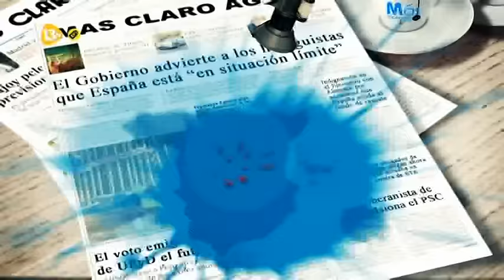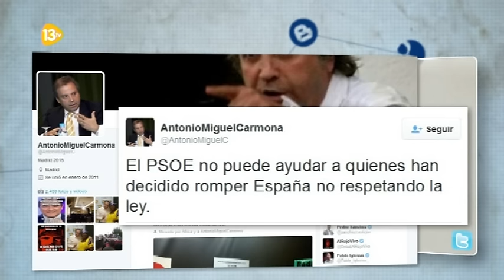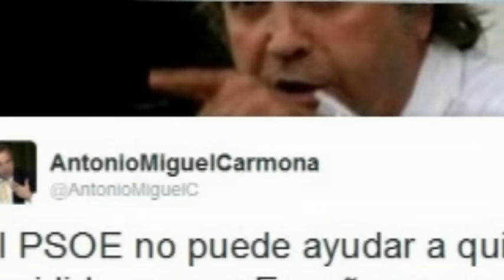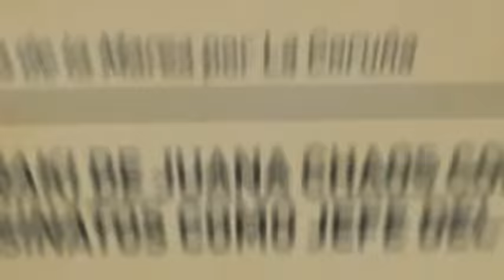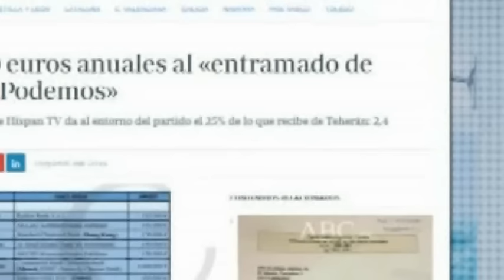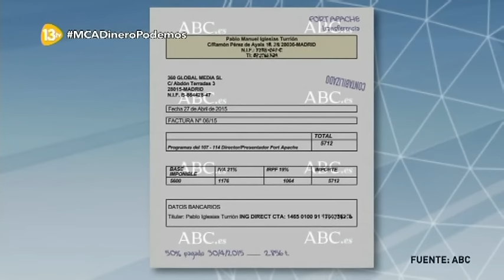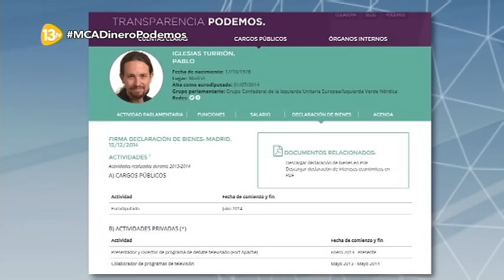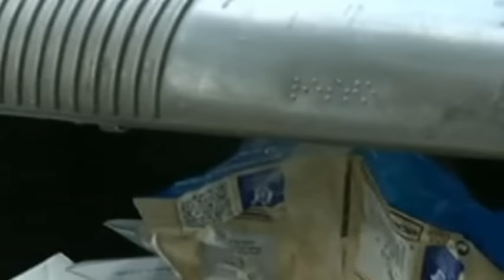Más Claro Agua 13tv 15/01/16 Combinaciones que necesita Sánchez para su llegada a la Moncloa.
Minuto 05:12 Informe de Víctor Arribas Combinaciones que necesita Sánchez para su llegada a la Moncloa.
Minuto 09:24 Carmen Riolobos Senadora PP
Tertulianos: Margarita Sáenz Díez, Miguel Ángel Rodríguez, Víctor Arribas, Jordi Gordon.
Minuto 26:00 Matías Alonso Secretario general C's.
Minuto 43:45
Participa la periodista Ana Isabel Martín  Subdirectora de EsRAdio ampliando los datos de las dudosa financiación de Podemos.